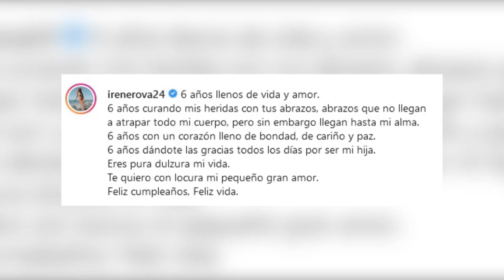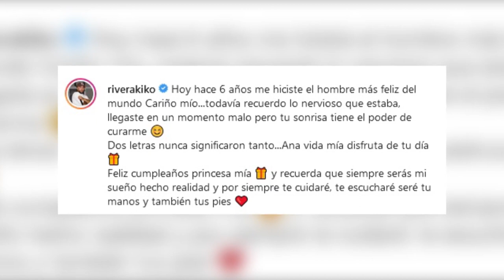Irene Rosales confirma a quiénes verán de la familia esta Navidad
La familia Rivera Rosales pasará una navidad diferente pero especial. Después de las últimas declaraciones en televisión de Kiko Rivera, parece que el encuentro y la reunión familiar en Cantora será bastante improbable. Irene Rosales no respondía a esta incógnita pero sí dejaba caer que verán a otra parte fundamental de la familia.
(Fuente: Europa Press, Instagram Irene Rosales/Kiko Rivera)